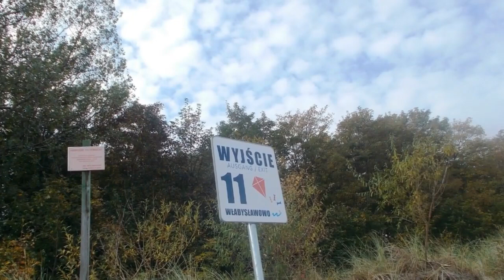Władysławowo - Relaks nad Morzem Bałtyckim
Przyjemny spacer nad Morzem Bałtyckim we Władysławowie połączony z chwilami relaksu
i pożegnaniem z morzem w ostatnim dniu tygodniowego  pobytu na aktywnym wypoczynku. Codziennie długie zwiedzanie okolicznych miejscowości dało się we znaki, ale pomimo zmęczenia podróżowanie, warto było to wszystko zobaczyć, czym z czasem będę się dzieliła z Wami Moi Drodzy Subskrybenci i Przyjaciele. Dziękuję, że Jesteście ze mną!💕